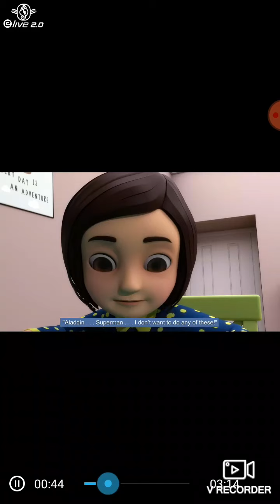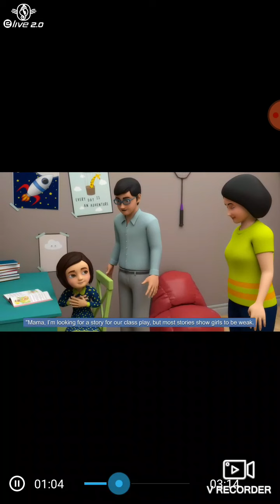1 May 2020